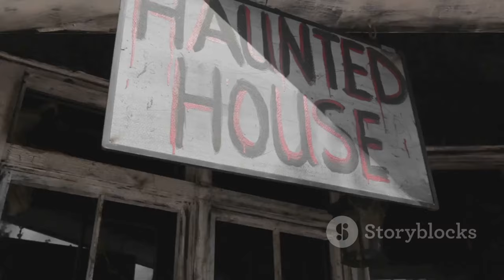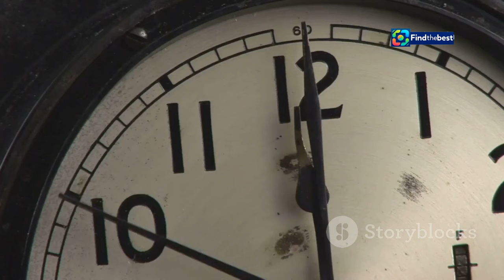「海洋公園哈囉喂2024：九龍城寨主題＋6大驚嚇鬼屋！你敢來挑戰嗎�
OUTLINE:
00:00:00 Terror Returns to Ocean Park
00:02:11 The Ghostly Shadow of Kowloon Walled City
00:02:45 Enter the Walled City.. If You Dare
00:03:12 The Abandoned Hotel
00:03:44 The Haunted Japanese House
00:06:08 The Ghostly Wedding
00:06:38 Prison Escape
00:07:06 Factory Horror
00:11:05 Plan Your Descent into Darkness
00:11:28 Don't Miss Out on the Spooktacular Fun
00:12:01 Will You Survive the Night?

**Category:**
Entertainment

**Description (English):**
🌊🎃 Get ready for an unforgettable experience at Hong Kong's Ocean Park! The annual "Hello Ween" event is back from September 7 to November 3, 2024, featuring an exciting Kowloon Walled City theme! Dive into the chilling atmosphere with 6 terrifying haunted houses that will test your courage. 🕷️💀 Each haunted house has its own spine-tingling storyline, including the eerie "Walled City," "Haunted Hotel," and "Ghostly Wedding." Will you dare to enter? Join us for thrilling performances and family-friendly games! Don’t miss out on this year’s most sensational Halloween event! 🌙👻

**Description (Chinese - Hong Kong):**
🌊🎃 準備好迎接香港海洋公園的難忘體驗了嗎？一年一度的「哈囉喂」活動將於2024年9月7日至11月3日回歸，並以九龍城寨為主題！沉浸在驚悚的氛圍中，挑戰6大驚嚇鬼屋，考驗你的膽量。🕷️💀 每間鬼屋都有其獨特的驚悚故事，包括陰森的「城寨詭域」、「亡幽酒店」和「冥府婚宴」。你敢進去嗎？快來參加我們的刺激表演和合家歡遊戲！不想錯過今年最具話題性的萬聖節活動！🌙👻